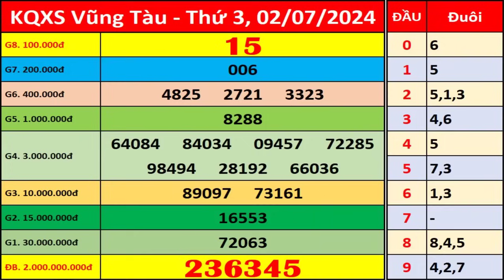Xổ số Vũng Tàu ngày 2 tháng 7 | XSVT - KQXSVT - SXVT | Xổ số kiến thiết Vũng Tàu hôm nay